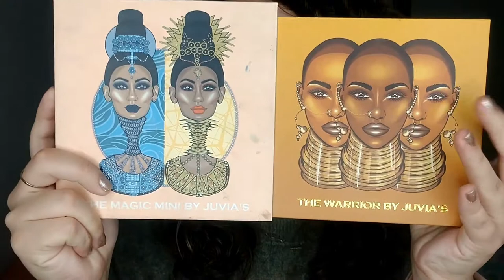Favoritos 2019-Susie Belle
¡Hola!
 Les comparto mis favoritos del 2019, seguramente varios de estos producto ya los conocerán ya que son los clásicos de cada año y hay otros nuevos que llegaron para quedarse.

CONTACTO
🔔🔔Empresas y prensa

Abrazos, Susi